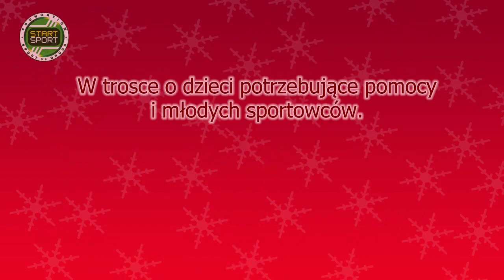Boże Narodzenie z Start-Sport Team - "Pada Śnieg"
W trosce o dzieci potrzebujące pomocy i młodych sportowców.
ZAKUP KOLĘDY w wersji instrumentalnej polecane przez SPORT-SPORT Team.